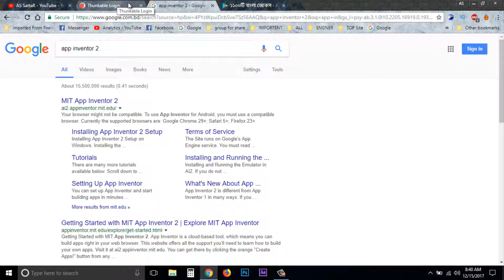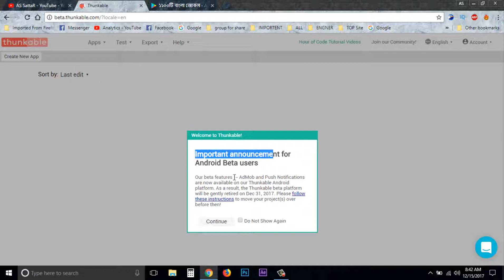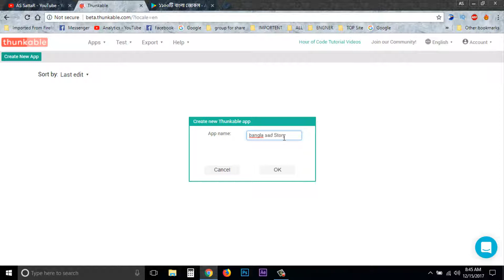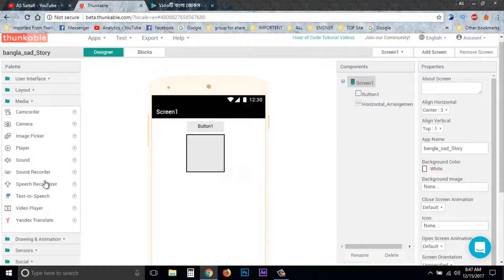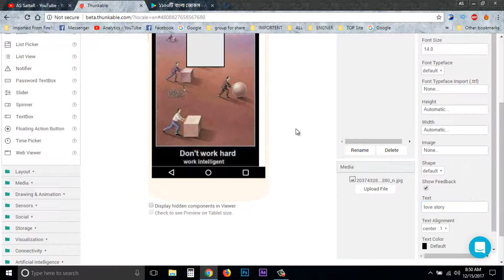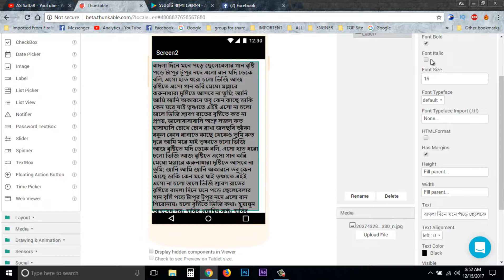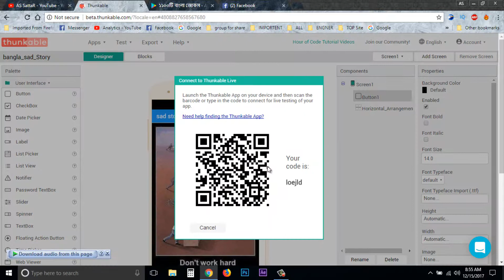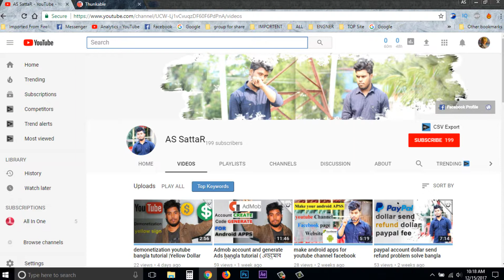Thunkable Bangla Tutorial make your android App earn money FireBase, Admob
how to create android apps without coding using thunkable basics for beginners , how to link a buttion with another page

Admob account and generate Ads bangla tutorial ( এডমোব একাউন্ট ও কোড জেনারেট তৈরি )